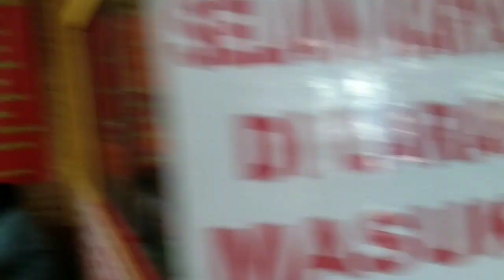PENGAMEN PEMBURU SEBONGKAH EMAS BERLIAN - DI MIE KOCOK SADU SOREANG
Bismillah
Support dari teman2 semuanya yg membuat kami terus bergairah untuk berkarya
selalu strong & enjoy menikmati proses2 cerita kehidupan.

Song By Akbar diredja

Lirik Akbar diredja
- Vocal Bey Hard
- Guitar 1 Akbar Diredja
- Guitar lead Akbar Diredja
- Bass Akbar Diredja
- Operator & Editor Akbar Diredja
- Aransemen Akbar Diredja

Smoga yang Mampir di Channel ini Bisa menikmati apa yg kami suguhkan
trimakasih sudah menyempatkan menonton & mendengarkan karya nya Akbar Diredja.
Smoga menjadi heppy ya